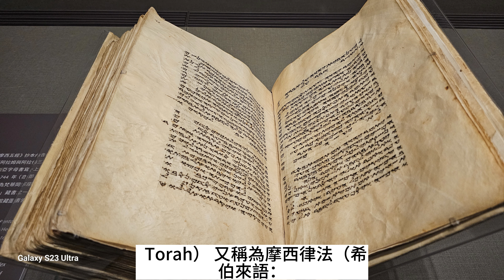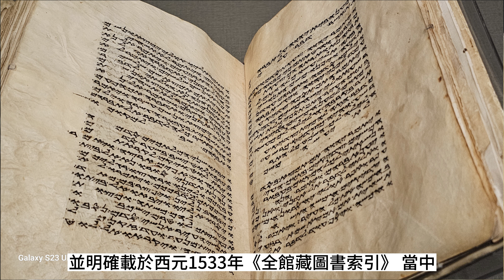國立#台北故宮博物院#梵蒂岡宗座圖書館特展#梅瑟五書#The Pentateuch#此抄本為梵蒂岡宗座圖書館最早的#希伯來文#藏書之一 並明確載於西元1533年《全館藏圖書索引》 當中。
國立台北故宮博物院 梵蒂岡宗座圖書館特展  梅瑟五書 The Pentateuch

《梅瑟五書》（希臘語：πέντετεῦχος，Pentateuch），基督新教稱為《摩西五書》（英語：Five Books of Moses，華人天主教會譯為《梅瑟五書》；東正教譯《摩伊息斯之五經》；猶太教稱為 妥拉（希伯來語：תּוֹרָה‎，Torah），又稱為摩西律法（希伯來語：תּוֹרַת־מֹשֶׁה‎，Torat Moshe），基督徒常稱為律法書，是《希伯來聖經》最初的五部經典。(參考: 維基百科)

此珍貴的《摩西五書》抄本内含希伯來文,撒瑪利亞阿拉姆與阿拉伯三種語文,上載有成書時間回曆744年(亦即主後西元1343年)。此抄本為梵蒂岡宗座圖書館最早的「希伯來文」藏書之一,並明確載於西元1533年《全館藏圖書索引》 當中。

This venerable manuscript of Pentateuco in Samaritan writing contains Hebrew, Samaritan Aramaic and Arabic, dated 744 of the Hijri (corresponding to A.D. 1343). It is among the first "Hebrew" books to be explicitty mentioned in the 1533 Index Omnium Librorum (Index of All Books) of the Biblioteca Apostolica Vaticana.